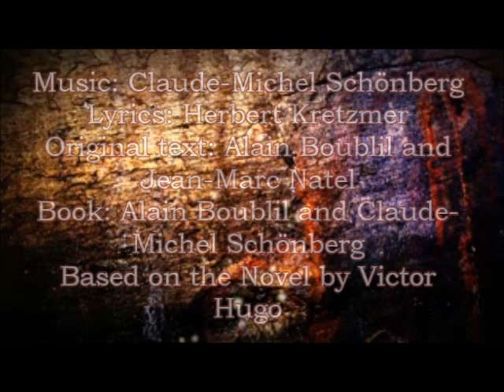Les Misérables - "Turning"